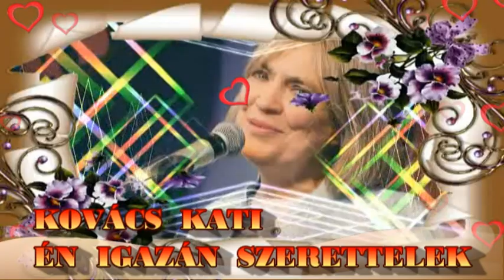KOVÁCS KATI - ÉN IGAZÁN SZERETTELEK ( 2 . RÉSZ )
இڿڰۣஇڿڰۣஇڿڰۣஇڿڰۣஇڿڰۣஇڿڰۣஇڿڰۣஇڿڰۣஇڿڰۣஇڿڰۣ­­­இڿڰۣஇڿڰۣ
 ♥♥♥ KOVÁCS KATI - ÉN IGAZÁN SZERETTELEK 2 . HOSSZABB RÉSZ . ♥♥♥
இڿڰۣஇڿڰۣஇڿڰۣஇڿڰۣஇڿڰۣஇڿڰۣஇڿڰۣஇڿڰۣஇڿڰۣஇڿڰۣ­­­இڿڰۣஇڿڰۣ
Zeneszerző: Bágya András
Szenes Iván
Szövegíró: Bágya András
Szenes Iván
இڿڰۣஇڿڰۣஇڿڰۣஇڿڰۣஇڿڰۣஇڿڰۣஇڿڰۣஇڿڰۣஇڿڰۣஇڿڰۣ­­­இڿڰۣஇڿڰۣ
Dalszöveg
Én igazán szerettelek,
Én igazán akartalak,
Én igazán hittem neked,
Mert úgy gondoltam el,
Egyszer minden te leszel.

Én igazán készültem rá,
Én igazán vártam soká,
És csak azért maradtam még,
Mert úgy képzeltem el,
Hogy egyszer végleg érkezel.

Hogy te egyszer végre hozzám érkezel,
Azt, hogy egyszer végre hozzám,
Hogy te egyszer végleg hozzám...
Akartam remélni, akartam megérni.
Engedd meg most a végén,
Hadd mondjak annyit még:

Én igazán szerettelek,
De most igazán tovább megyek,
Mert igazán haragszom rád,
Bár arról ki tehet,
Hogy csak én szerettelek igazán.

Azt hogy egyszer végre hozzám érkezel,
Hogy te egyszer végre hozzám,
Azt, hogy egyszer végleg hozzám...

Én igazán szerettelek,
இڿڰۣஇڿڰۣஇڿڰۣஇڿڰۣஇڿڰۣஇڿڰۣஇڿڰۣஇڿڰۣஇڿڰۣஇڿڰۣ­­­இڿڰۣஇڿڰۣ
♥♥♥ KÖSZÖNÖM SZÉPEN MINDENKINEK , HOGY MEGHALLGATTÁTOK , MEGNÉZTÉTEK :) :) :) KELLEMES NYÁRI DÉLUTÁNT , ESTÉKET KÍVÁNOK ,MINDENKINEK HATÁRON INNEN ÉS TÚL ! PUSZI - RÓZSIKA ♥♥♥ :)
இڿڰۣஇڿڰۣஇڿڰۣஇڿڰۣஇڿڰۣஇڿڰۣஇڿڰۣஇڿڰۣஇڿڰۣஇڿڰۣ­­­இڿڰۣஇڿڰۣ
♥♥♥ EZ EGY NON PROFIT VIDEÓ ♥♥♥
இڿڰۣஇڿڰۣஇڿڰۣஇڿڰۣஇڿڰۣஇڿڰۣஇڿڰۣஇڿڰۣஇڿڰۣஇڿڰۣ­­­இڿڰۣஇڿڰۣ